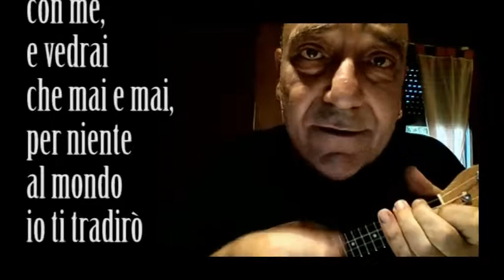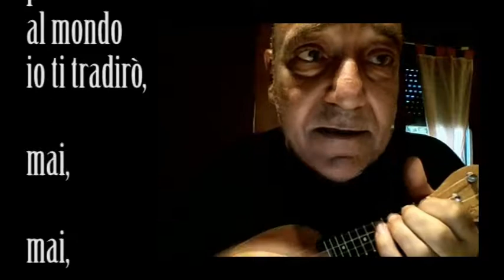RICORDO QUANDO ERO BAMBINO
Omaggio ai Rokes